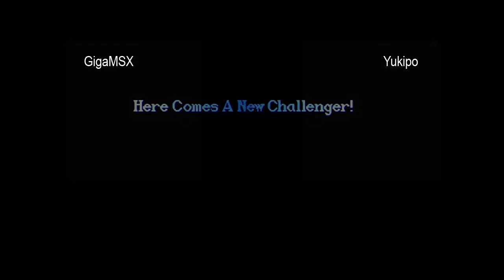GigaMSX vs Yukipo - 2008